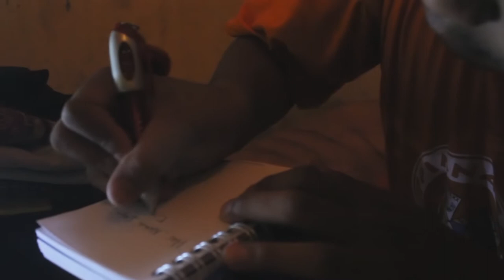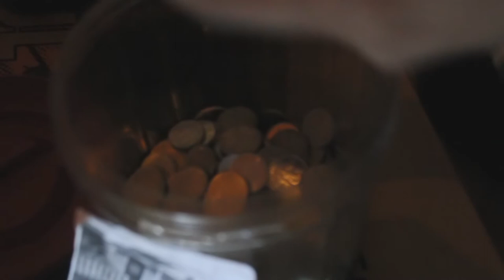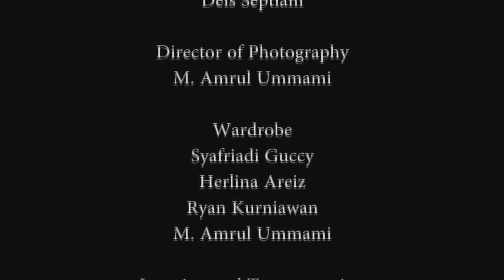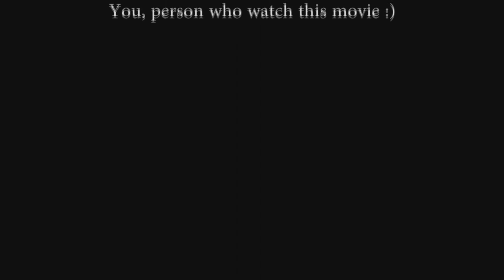Voice & Light - A Very Touching Heart Short Movie (Official Selection Ganesha Film Festival 2012)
Voice & Light is a short movie about a mute man who want to declare his love to a sightless woman.

Directed, Written, and Produced by M. Amrul Ummami
Edited by Emir Al Kautsar
Cast :
Syafriadi Guccy as Cahyo
Herlina Areiz as Vilia
Ryan Kurniawan as Cahyo's boss

Thank to God, our parents, all crew including Deis Septiani, and all your supports, etc.

This version that we upload on youtube is only the low quality.